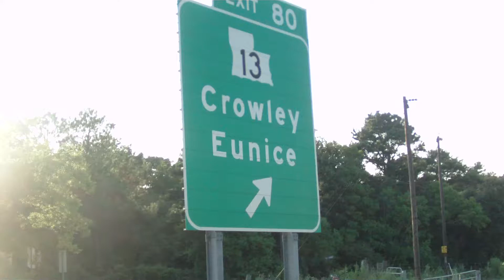on the way to crowley with babysavage for show 1